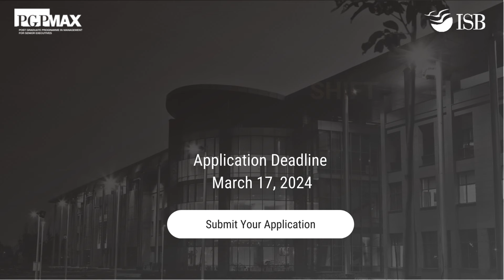PGPMAX Alumni Discuss The PGPMAX Advantage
Post Graduate Programme in Management for Senior Executives